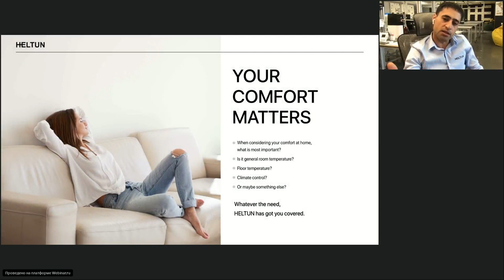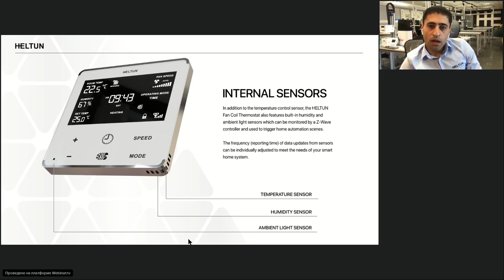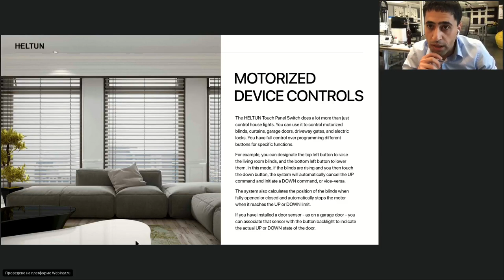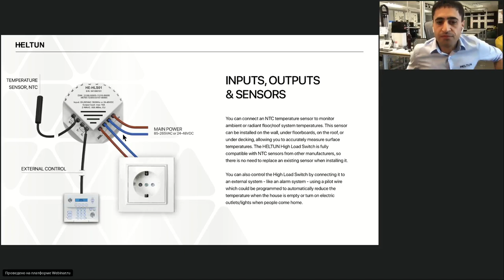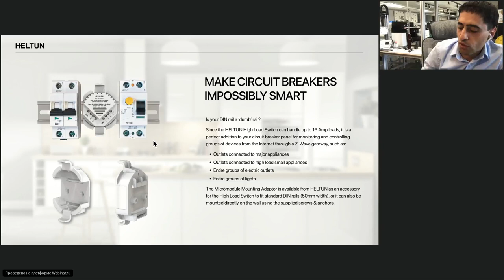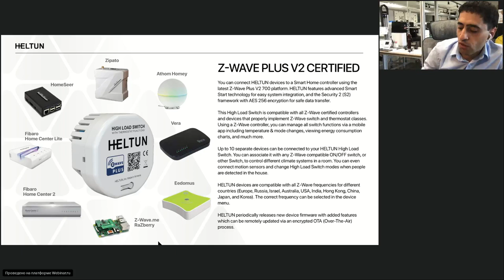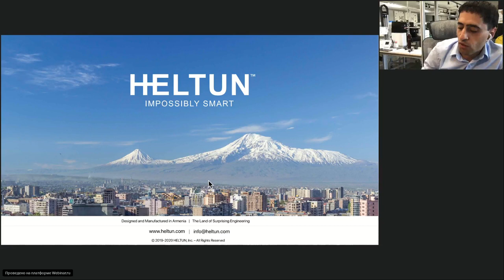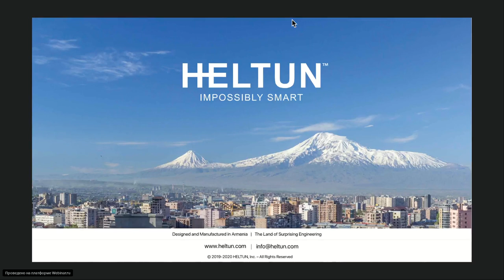Онлайн интервью с Heltun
Онлайн-интервью c Ашотом Машуряном, основателем и генеральным директором компании HELTUN.
Армянская компания HELTUN, специализирующаяся на производстве систем «Умный дом», привлекает своим элегантным дизайном, высоким качеством и «Невероятно Умным» функционалом.

На вебинаре:
- обсуждаем текущую линейку устройств на платформе Z-Wave 700 - RU 869мгц,
- технические особенности устройств и процесс производства,
- рассказываем о новинках и ожидаемых промо-акциях,
- разбираем отличия от конкурентных производителей,
Отвечаем на часто задаваемые вопросы инсталляторов!